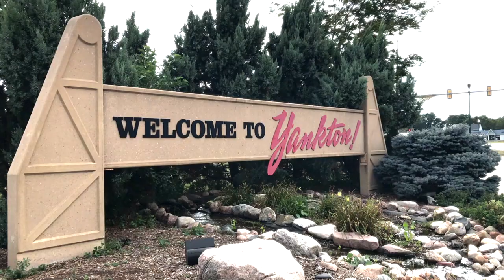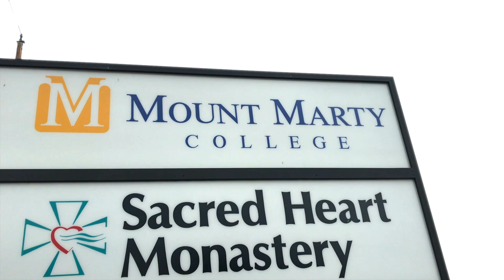Visit | Work | Live - Yankton, SD